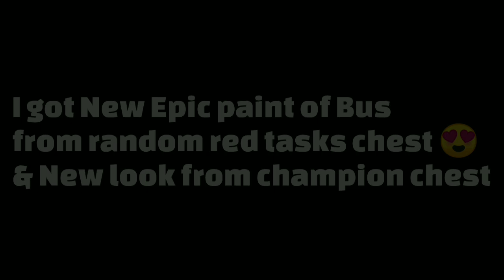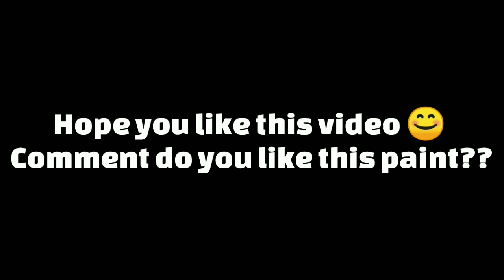😍LUCKY CHESTS, New Epic Bus Paint & New Look - Hill Climb Racing 2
🔷Bus Paint Challenges for You:-
◆I got 18.739s in Hairpin.
◆I got 21.075s in Bat Country.
◆I got 16.289s in Dust Valley.

😍LUCKY CHESTS, New Bus Epic Paint & New look 😉